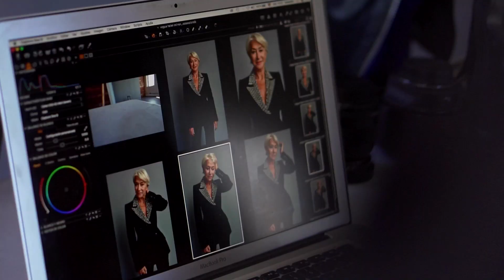El número de la visibilidad | Vogue x L´Oréal Paris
En nuestro constante apoyo a todas las mujeres, queremos rendir un homenaje a las mujeres mayores de 50 años dándoles visibilidad de una forma muy relevante. Para ello, y en colaboración con Vogue España lanzamos un suplemento realizado por y para mujeres de más 50 años, y que salió a la luz en su edición del mes de noviembre.
Ponemos así de manifiesto nuestro compromiso por la diversidad y la inclusión, así como por el apoyo a la expresión de la feminidad propia de cada mujer al margen de su edad. Una visión que compartimos también por la prestigiosa revista Vogue.
Antes de este lanzamiento, realizamos un estudio titulado “La Edad Perfecta”, que recoge los hábitos, sentimientos y convicciones de una generación que hoy representa a 18,8 millones de personas (un 40 por ciento de la población) de las cuales el 54 por ciento son mujeres. En él se pone de manifiesto que solo el 1 por ciento de la población piensa que la edad perfecta para sentirse atractiva puede ser de más de 60 años. Y el 91 por ciento cree que hay que tener menos de 40 para sentirse a gusto consigo mismo.
Estos son algunos de los datos que nos llevaron a poner en marcha la creación, en colaboración con Vogue, de un número muy especial: “el número de la visibilidad” con contenido creado por mujeres de más de 50 y para mujeres de más de 50 años.
Protagonistas de una auténtica revolución que comienza ahora, mujeres como Helen Mirren, Jane Fonda, Aitana Sanchez Gijón o Teresa Helbig aparecen en estas páginas. Además, es Helen Mirren, embajadora de la marca, quien ocupa su portada, siendo un claro exponente de este movimiento que desafía los estereotipos.
Porque la experiencia, el talento, la belleza…, no están ni estarán nunca ligados a la edad.
¡SÍGUENOS!